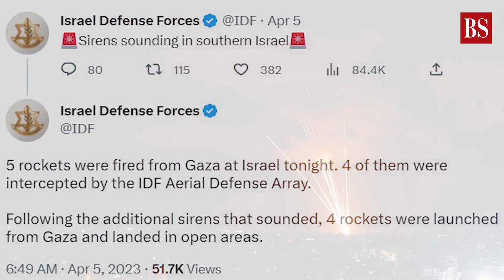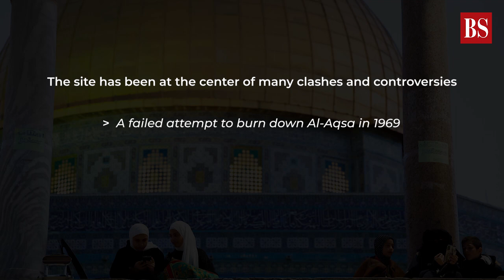Why is Al-Aqsa mosque, raided by Israeli police, so important for Jews, Christians and Muslims?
On 5th April 5, 2023, Israeli police raided Al-Aqsa Mosque in Jerusalem's Old City, detaining 350 people. This move was met with international condemnation and anger from Gaza, where rockets were launched into Israel shortly after. The site is considered holy by Muslims, Jews and Christians and is a focal point of Israeli-Palestinian tensions. Watch the video to know why Al-Aqsa is so important for Jews, Christians and Muslims.